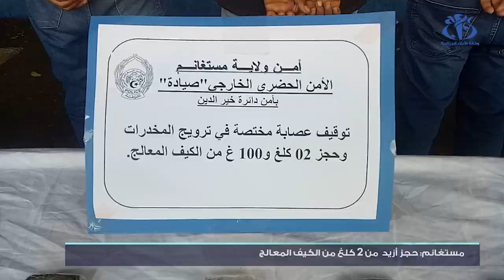مستغانم: إحباط صفقة لبيع المخدرات وحجز 2,1 كلغ من الكيف المعالج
مستغانم (وأج)- تمكنت الشرطة القضائية لأمن ولاية مستغانم من إحباط صفقة لبيع المخدرات، وحجز أزيد من 2 كلغ من الكيف المعالج ضمن عملية سمحت بتوقيف مست ثلاثة أشخاص.